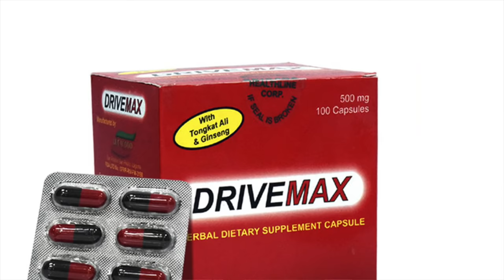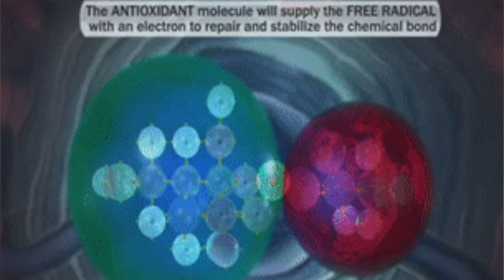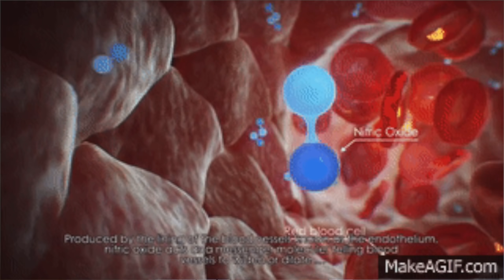EPEKTIBO NA PAMPATIGAS (DRIVEMAX) | RENZ MARION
ANG VIDEO NA ITO AY GINAWA UPANG MAGBIGAY NG IMPORMASYON, ANG GAMOT AY HINDI INEENDORSO.